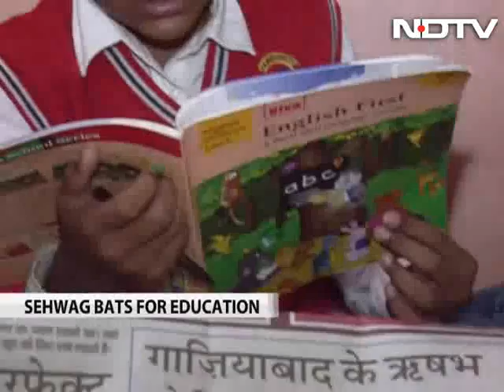Virender Sehwag turns philanthropist; bats for education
When Virender Sehwag heard about a 12-year-old boy struggling to stay in school, he stepped forward to help and sponsor the child's education. Sehwag told NDTV that after hearing the news on radio, he immediately called Rishabh's family and pledged financial help.